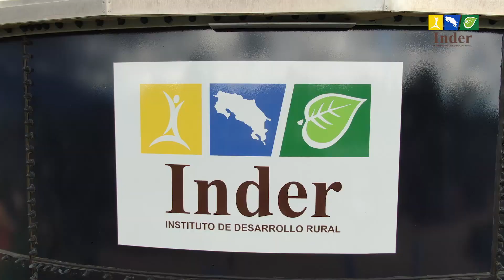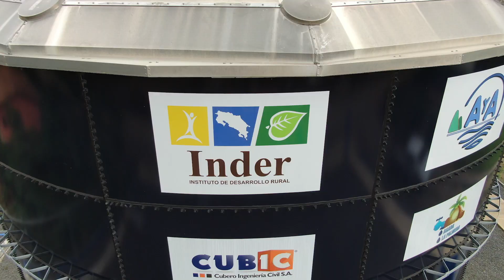TANQUE LA PALMERA SAN CARLOS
Así beneficiará el nuevo tanque de almacenamiento de agua a casi 5 mil vecinos de La Palmera de San Carlos, un proyecto del Inder, la ASADA La Palmera y el apoyo del AyA. Una inversión de ₡319.2 millones.